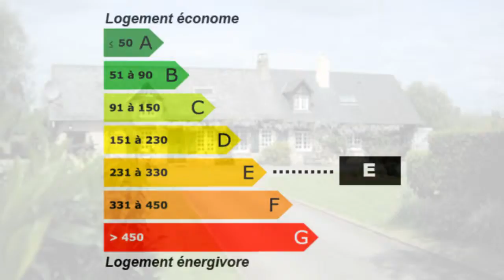A 20km de la ville de MAYENNE : superbe propriété avec mai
Pour plus de détails sur ce bien ___________________________________________________________________________________________SARL Amor Cottage Immobilier France Achat / Vente Propriété Mayenne Charme Caractère Récent Bois Cheminée poêle - longère Jardin Dépendances Piscine Parc Terrain 2,6ha Propriété Surface habitable 316 - Chambres 11 - Bureau 1 - Cuisine aménagée/équipée - Salle de séjour Salle de bain 2 - Salle de douche 3 - les niveaux 2 - DPE 303 - Emissions de GES 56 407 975,00 € Maison Favoris Mayenne Pays de la Loire 53120

Très belle longère du 18ème siècle comprenant au RDC : cuisine équipée, salon/salle à manger avec cheminée (poêle à bois), buanderie, garage. A l'étage : chambre avec salle de bains et toilettes, chambre avec salle d'eau et toilettes, chambre/bureau. Attenant à la maison le Gîte n°1. Au RDC : cuisine équipée, salon/salle à manger. A l'étage : 2 chambres, grand dégagement, salle de bains et toilettes. Les Gîtes n°2 et n°3 sont indépendants. Au RDC : cuisine équipée ouverte sur salon/salle à manger, 2 chambres, toilettes, salle d'eau. A l'étage : chambre/salon de 27m². Deux dépendances de 120m² et 75m², serre de 48m², atelier de 60m². Piscine hors sol 8m*4,5m. Superbe terrain de 2.6 hectares avec environ 2ha de pâtures.. Pour plus de détails, cliquez Retrouvez nous sur facebook Retrouvez nous sur twitter